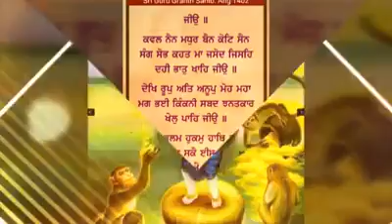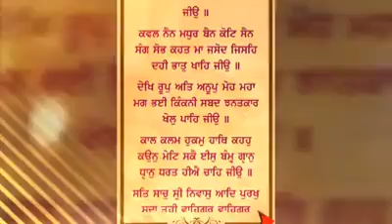Happy janmashtami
Shri guru garnth sahib wich krishan bhagwan da jiker